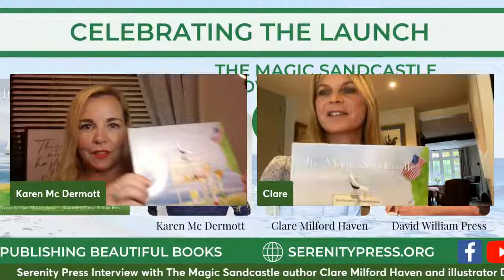Serenity Press The Magic Sandcastle Launch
Join Karen Mc Dermott for an insightful and fun conversation with author Clare Milford Haven and illustrator David William Press.